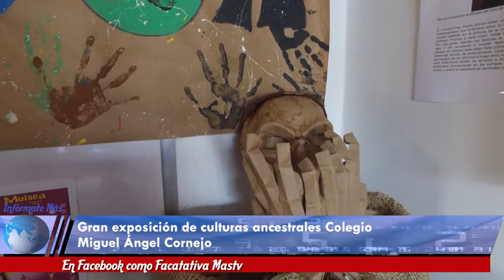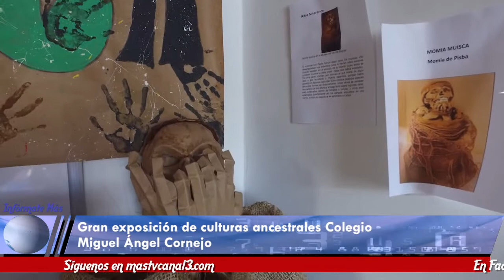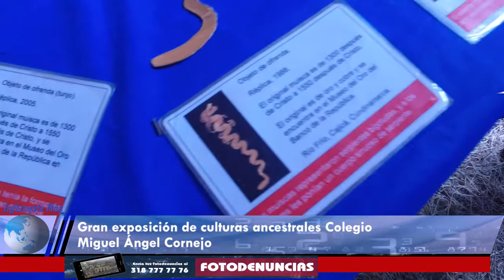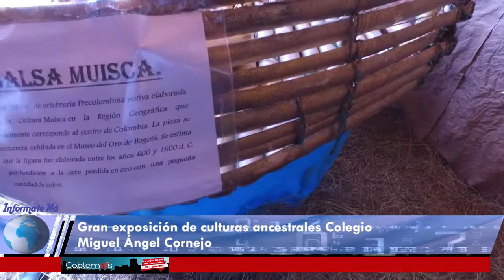Colegio Miguel Ángel Cornejo Realiza actividades de memoria histórica 1